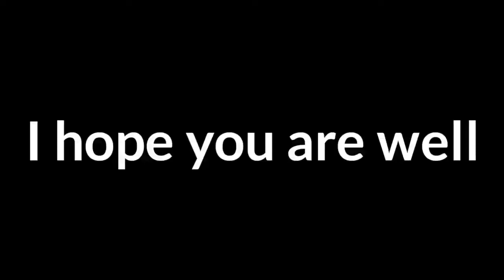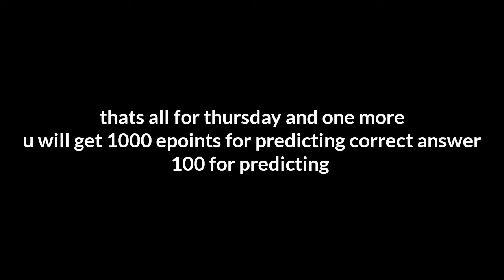whats coming on Thursday pes mobile